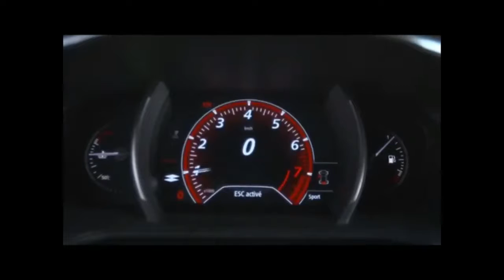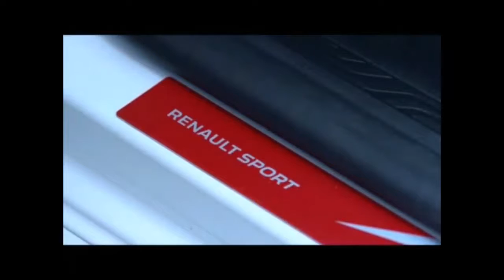Renault Megane R.S. Trophy-R стал рекордсменом "Нордшляйфе"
Французский хот-хэтч обновил рекорд "Северной петли" для переднеприводных автомобилей, обогнав на культовой трассе Honda Civic Type R.